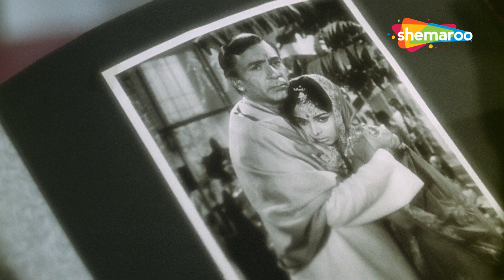Babul Ki Duwayein Leti Jaa | बाबुल की दुवाएँ लेती जा | Neel Kamal | Waheeda Rehman | Mohd.Rafi Songs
Babul Ki Duwayein Leti Jaa is a song sung by Mohammed Rafi from the movie Neel Kamal (1969) starring Waheeda Rehman and Manoj Kumar in the lead roles.

Movie: Neel Kamal (1969)
Song: Babul Ki Duwayein Leti Jaa
Music Director: Ravi
Singer: Mohammed Rafi
Director: Ram Mahehswari

Lyrics of Babul Kee Duwaye Letee Ja - बाबुल की दुआएँ लेती जा
babul kee duwaye letee ja, ja tuj ko sukhee sansar mile
mayake kee kabhee naa yad aaye, sasural me itana pyar mile

naajo se tujhe pala maine, kaliyo kee tarah phulon kee tarah
bachapan me julaya hain tujhako, baaho ne meree jhulo kee tarah
mere bag kee aye najuk dalee, tuje harpal nayee bahar mile

jis ghar se bandhe hain bhag tere, us ghar me sada teraa raj rahe
hothhon pe hansee kee dhup khile, mathe pe khushee kaa taj rahe
kabhee jisakee jyot naa ho fikee, tuje aisa rup singar mile

bite tere jivan kee ghadeeyan, aaram kee thhandee chhanv me
kanta bhee naa chubhane paye kabhee, meree ladalee tere panw me
us dwar se bhee dukh dur rahe, jis dwar se teraa dwar mile

Listen to Top Hindi Sad Songs from all the decades.